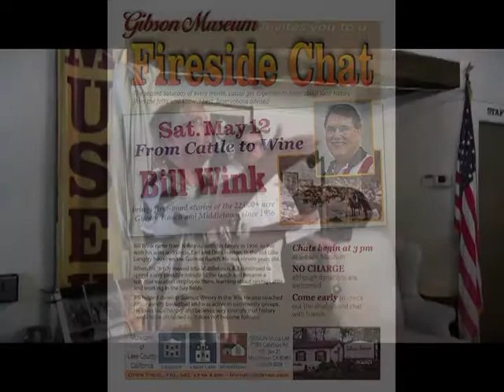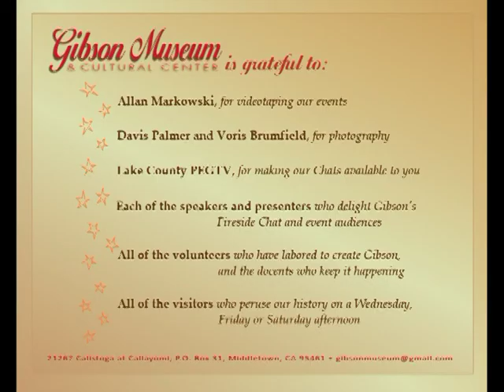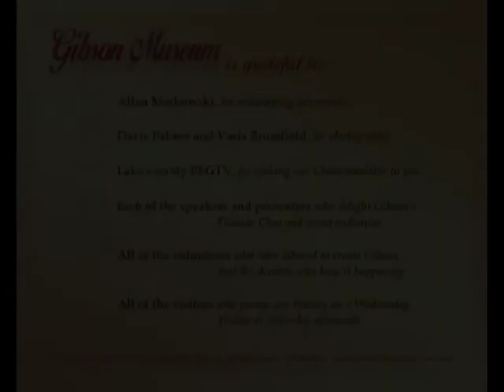Gibson Museum Fireside Chat: Bill Wink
From Cattle to Wine.  First hand stories of the 22,000+ Guenoc Ranch since 1956